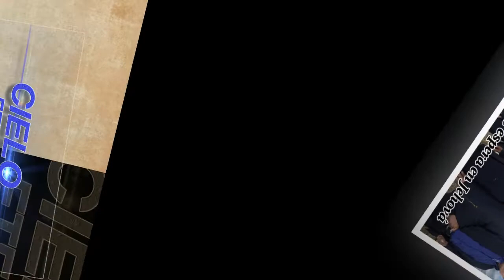CIELO ETERNO EL GRUPO NO DARE MI VIDA VOL 1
MUSICA GRUPERA ,MUSICA CRISTIANA, CIELO ETERNO EL GRUPO,
NO DARE MI VIDA